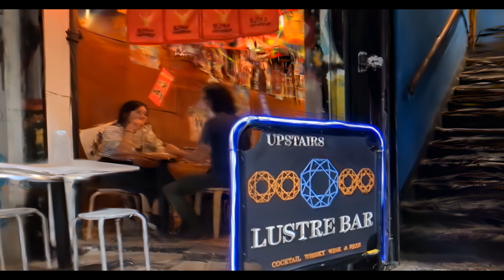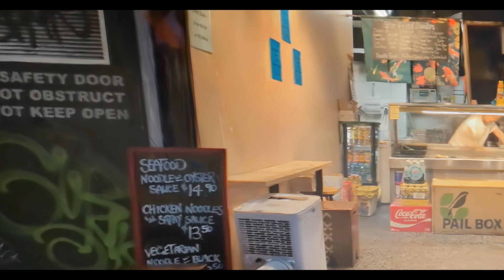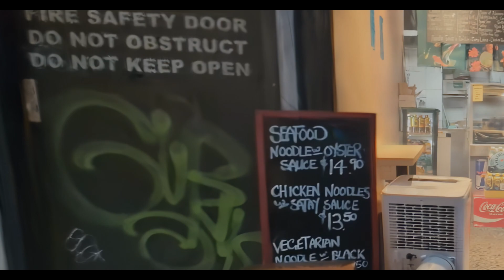Testing Postshot Beta, Laneway, Melbourne, March 2024, Pixel 8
Output from Jawset Postshot Beta 0.2, with default settings. Acquired rapidly with Pixel 8, frames from slow motion video, late afternoon, March 2024.

Upscaled with Topaz VEAI.

Processed on i7-11700, RTX 3060 12GB VRAM, 64GB DDR4-3200 system RAM